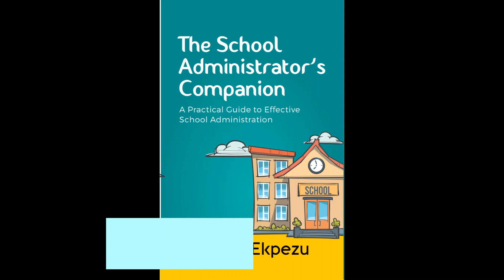We're Running Out of Copies of the School Administrator's Companion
We are running out of copies of The School Administrator's Companion.

It's also on Amazon in kindle format.